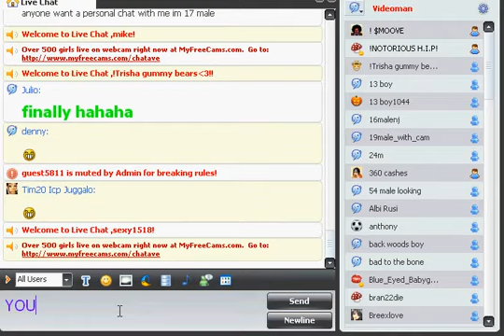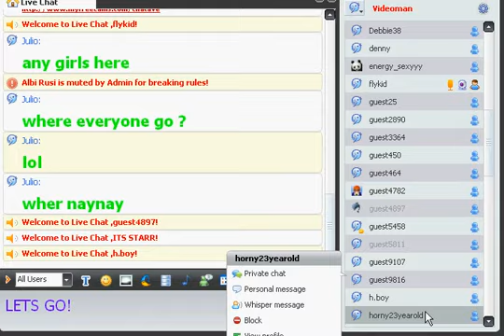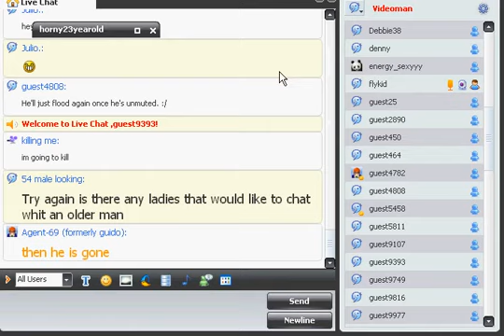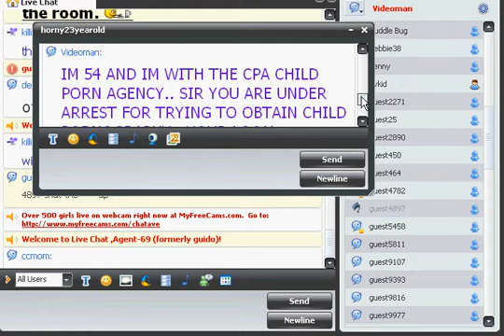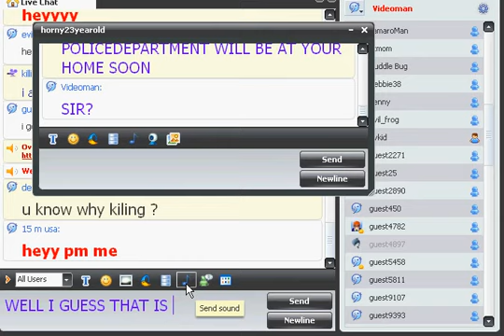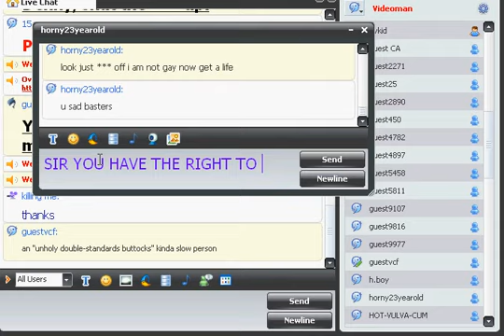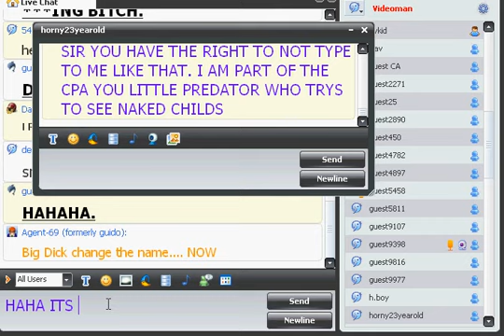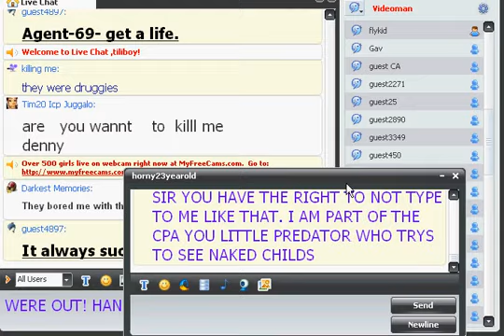Chat Room Fun!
the police are coming! haha